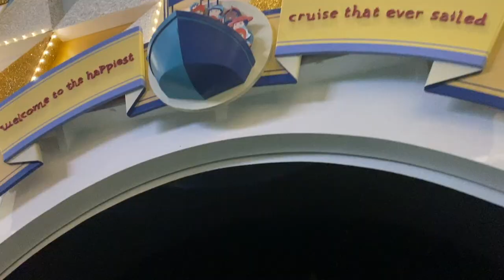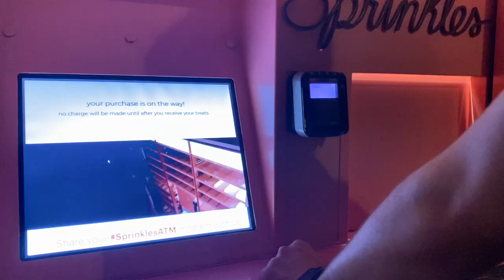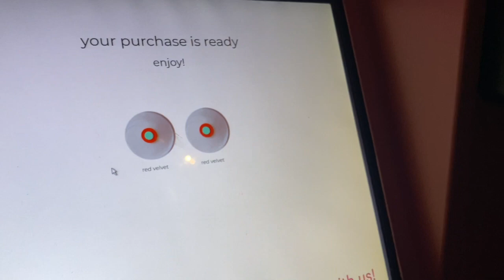Disney During COVID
Are you coming to Disney any time soon?!?!